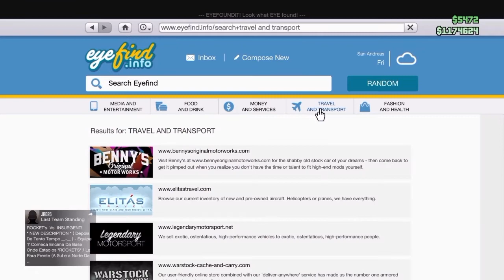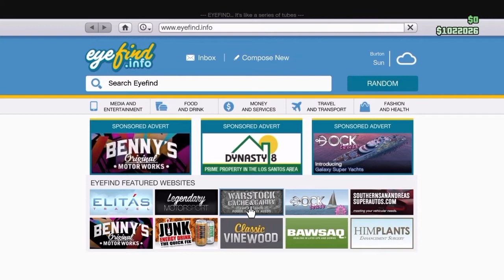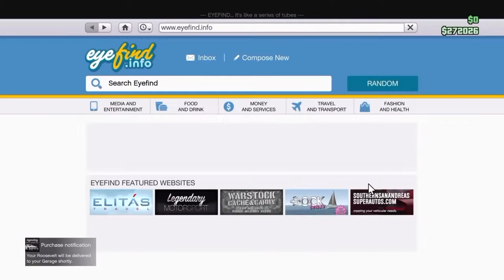GTA V New DLC Valentine Roosevelt Clothing and New Gun PS4